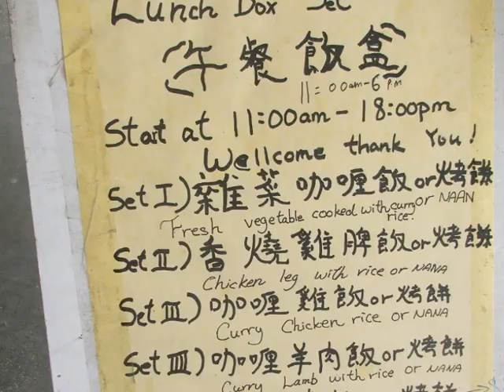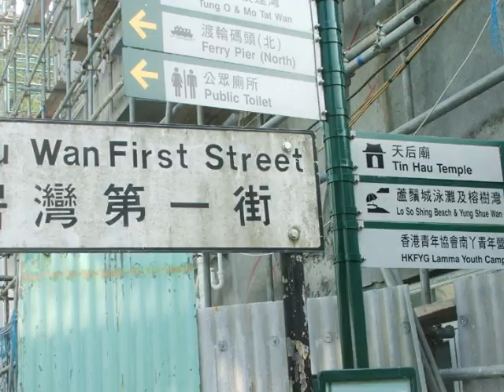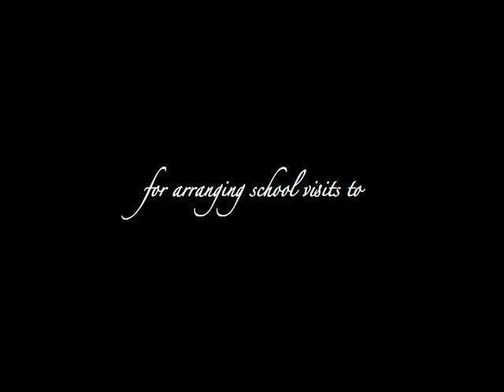Judy's Trip to China (HQ)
Here is a video journal that my late husband Paul made for my Mom, Judy. These are all videos and photos from her trip to China. Paul wrote and recorded the music for this video as well.  I have wanted to upload a higher quality version than was originally available on his dormant  youtube account, and alas- I found this version on an older Xdrive.

Both Paul and Judy loved so many of the same things: nature, literature, travel, and science. They  were such similar creatures of this universe, being born on the same day only 30 years apart.

Judy died just 5 months before Paul in 2010, each from different types of cancer. We miss them so much and know they must be enjoying themselves out there somewhere;  drinking tea with their pal - a chatty galactic nebula who is most likely just an old friend by now.